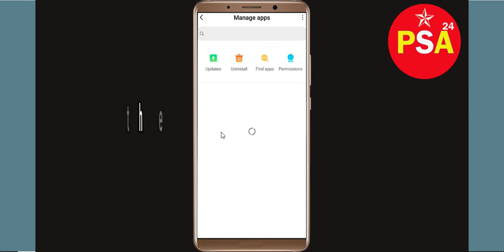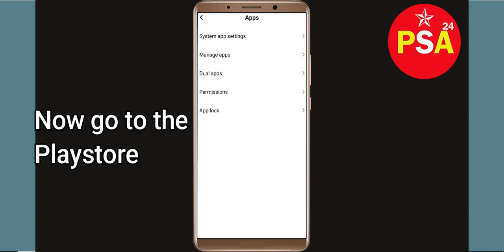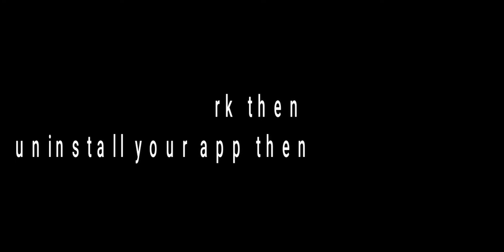How To Fix Thetan Arena App Not Working Problem Android & iOS | Thetan Arena Not Open Problem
Let's start  and How To Fix Thetan Arena App Not Working Problem Android & iOS | Thetan Arena Not Open Problem. If you are receiving this problem then it will help you to get rid of this problem. Apart from that, if your Thetan Arena App unfortunately has stopped or keeps stopping then it will be very useful for you...